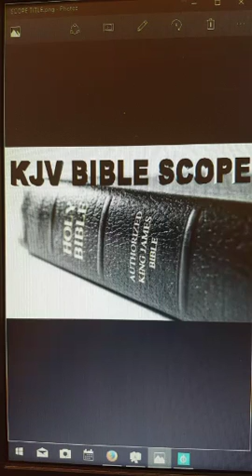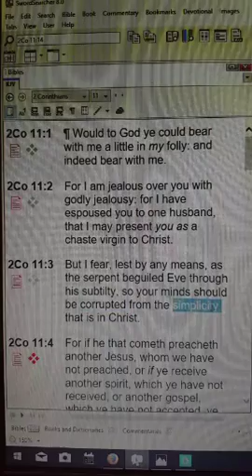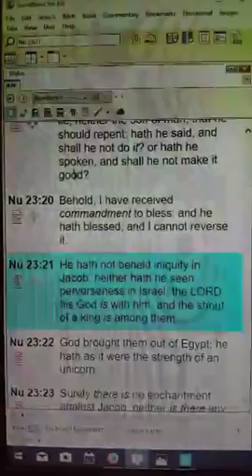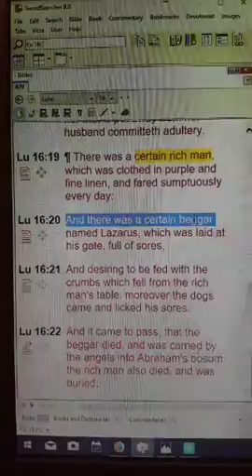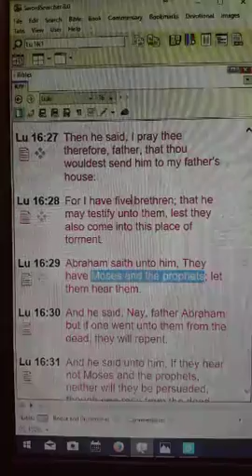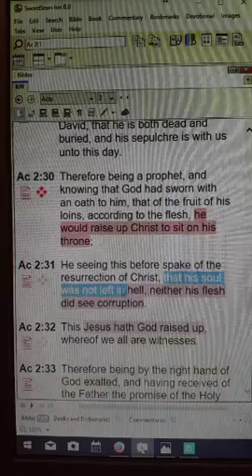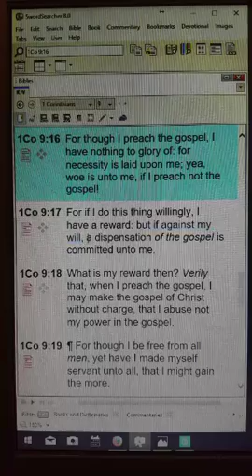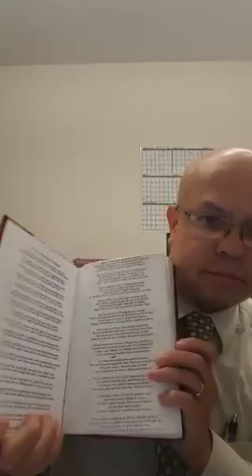Woe Is Unto Me, If I Preach Not The Gospel 6